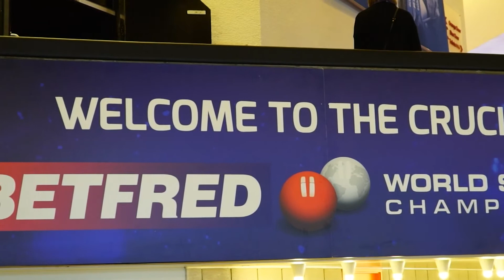Fans return to UK sport as the World Snooker Championship begins in the Crucible Theatre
Spectators returned to sport in England on Saturday morning as Ronnie O'Sullivan started the defence of his World Snooker Championship crown at the Crucible Theatre.
As one of the UK government's pilot events, which are being used to help England and sport out of lockdown amid the coronavirus pandemic, the venue in Sheffield opened its doors to fans again.